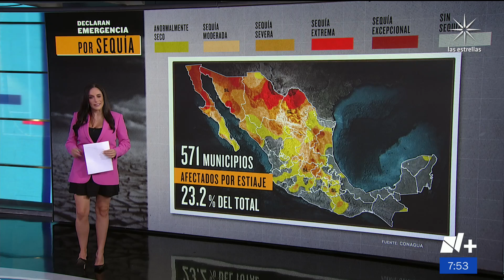Conagua declara emergencia por sequía - Despierta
La Comisión Nacional del Agua (Conagua) declaró el inicio de emergencia por sequía. Alrededor de tres cuartas partes del país sufre por falta de lluvia, mientras que poco más de la mitad experimenta sequía severa a extrema